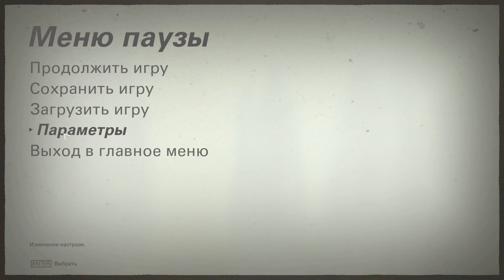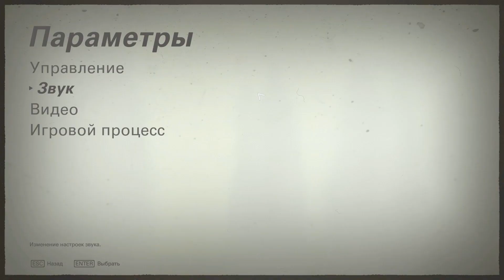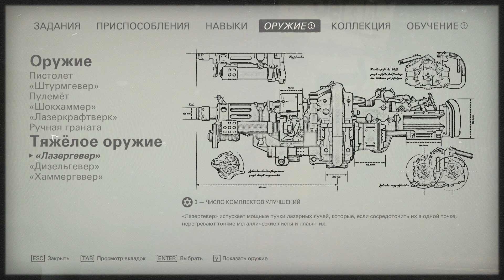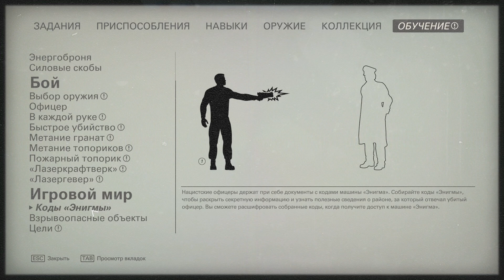ВЫСОЧЕННЫЕ ТЕХНОЛОГИИ! • Wolfenstein II The New Colossus #7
Моя партнёрка Предоставили менеджера, личный кабинет и доступ к бесплатной муз.базе сразу после подключения

☻ ☻ ☻ Спасибо за поддержку и присоединяйтесь к нашему замечательному сообществу, если ещё не сделали этого! ☻ ☻ ☻